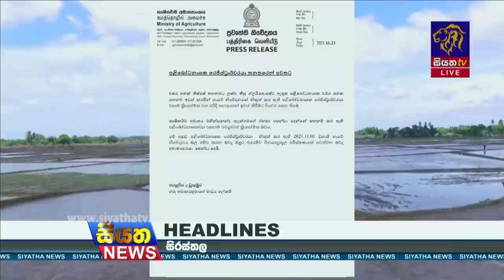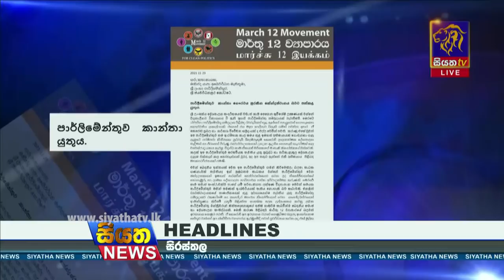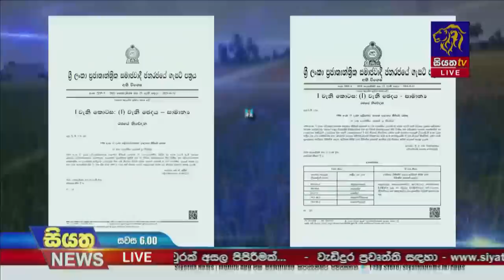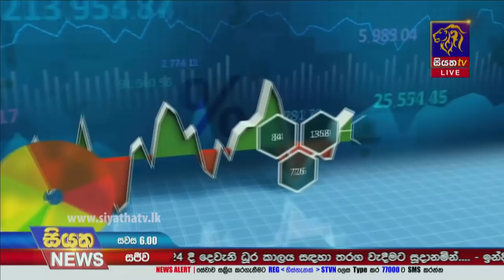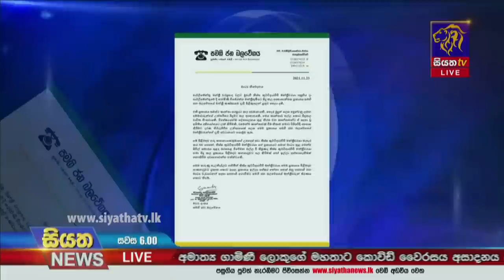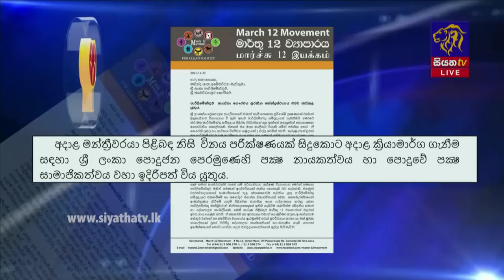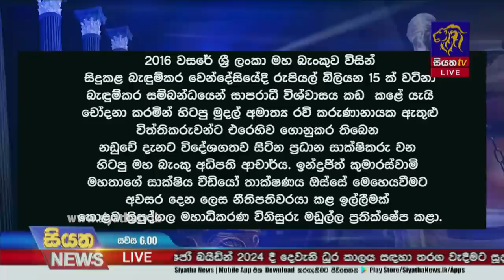Siyatha News | 06.00 PM | 23 - 11 - 2021